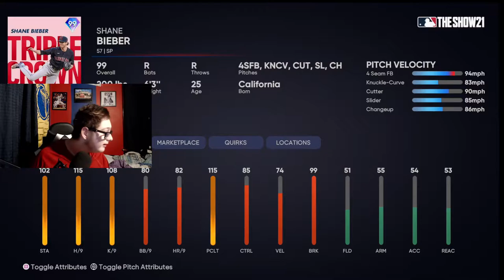*99* Shane Bieber Is A Gold Glover And A Cy Young! | *99* Shane Bieber Debut | MLB The Show 21